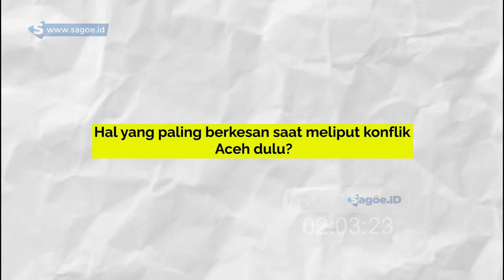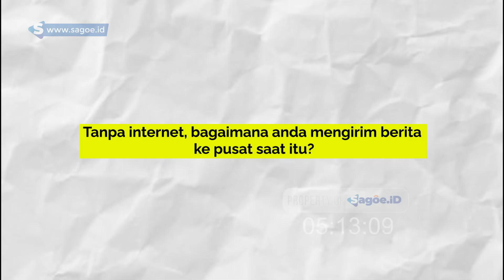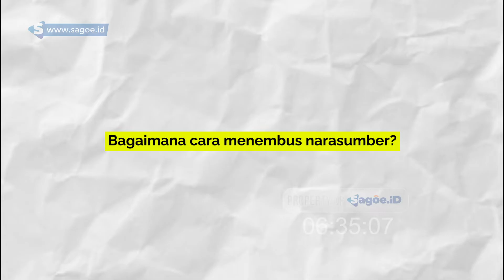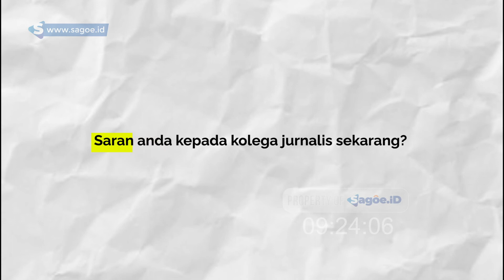Cerita Jurnalis SCTV Saat Konflik Aceh, Bertemu dengan Teungku Abdullah Syafi'i Panglima GAM